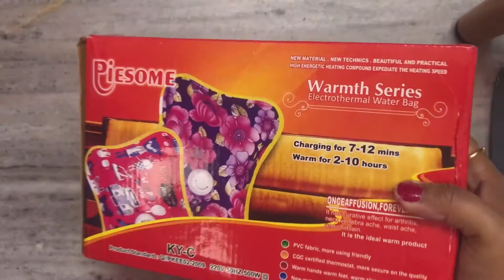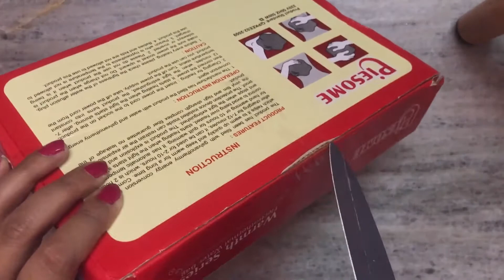Unboxing of Rylan heating bag, Heating Pad-Heat Pouch Hot Water Bottle Bag !! (Gift Idea)